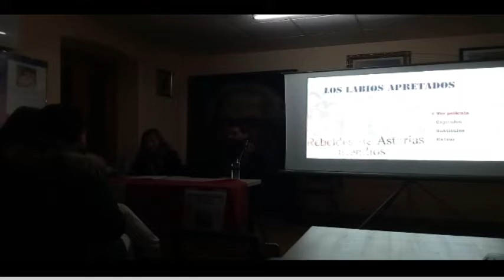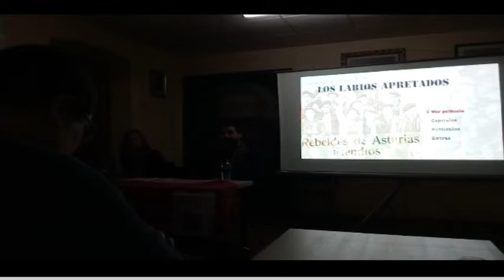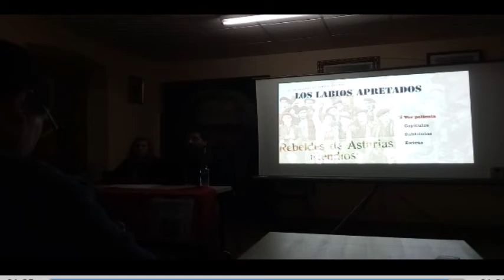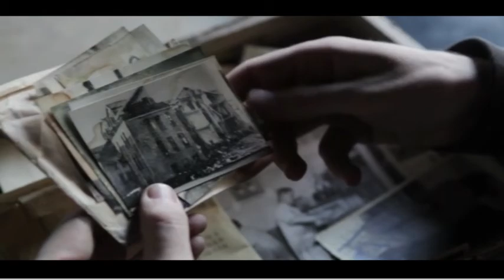Presentación: Los Labios Apretados de Sergio Montero La Casa del Pueblo de La Hueria